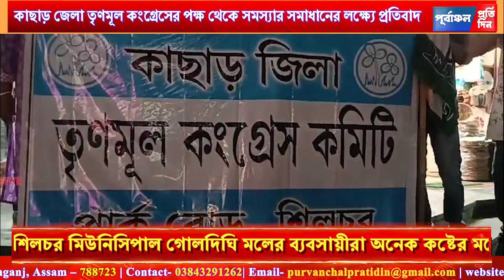শিলচর মিউনিসিপাল গোলদীঘি মলের জ”রাজীর্ণ স”মস্যা সমাধানের দাবি কাছাড় তৃণমূলের।